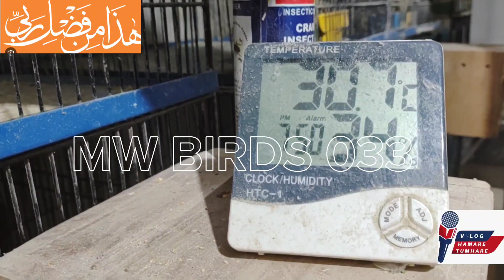Lovbirds k box me humidity ko mainten rkhny ka qudrati solution/Urdu/Hindi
"Hello and welcome to our YouTube sanctuary for bird lovers! Get ready to embark on an incredible journey through the colorful and melodious realm of avian wonders. So Subacribe our channel for New Updates.

Hamare tumhare vlog